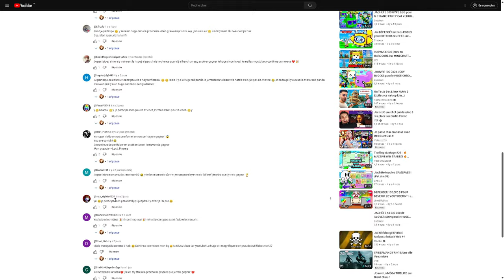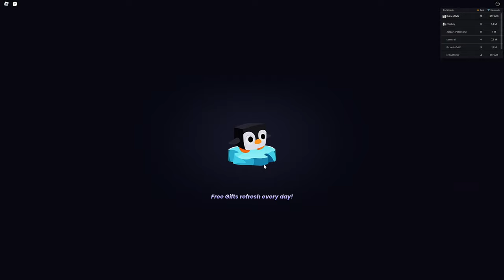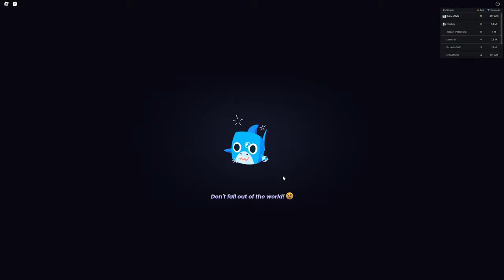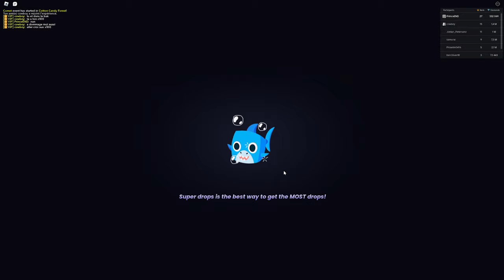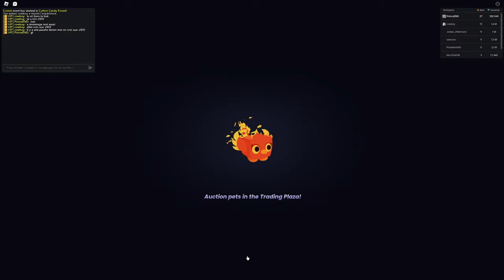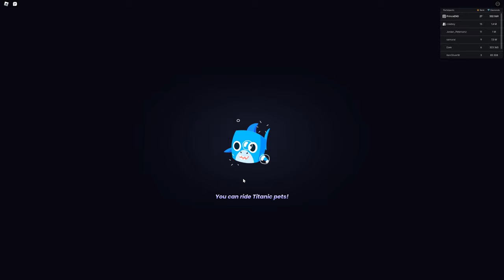J'OUVRE TOUTES mes CLEFS et TOUT mes TICKETS pour les HUGE RAINBOWS sur PET SIMULATOR 99 dans ROBLOX